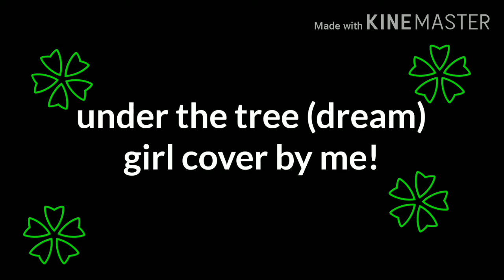Under the tree (dream) girl cover by Spectrum Studios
UNDER THE TREE BUM BA BUM
I AM A DOG UNDER A LOG